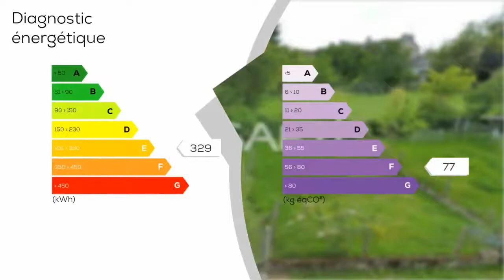A vendre - Maison/villa - GUERET (23000) - 3 pièces - 65m²